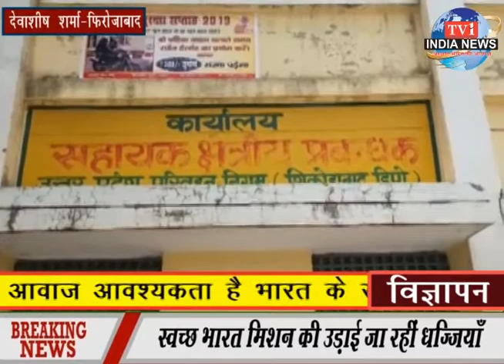tv1indianews-मथुरा में यूपी पुलिस का ऑपरेशन क्लीन जारी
हरिओम-बदायूं
देवाशीष शर्मा-फिरोजाबाद
देवाशीष शर्मा-फिरोजाबाद
शाहीन निशा-मध्यप्रदेश
आकाश तिवारी-रायबरेली
परीक्षित सिंह-हरदोई
दीपक चौधरी मथुरा
रामनिवास वर्मा-बाराबंकी
संदीप शुक्ल-हरदोई
पंकज पटेल-फतेहपुर